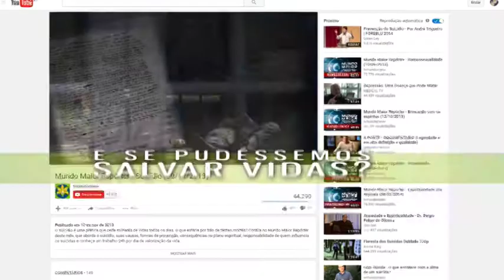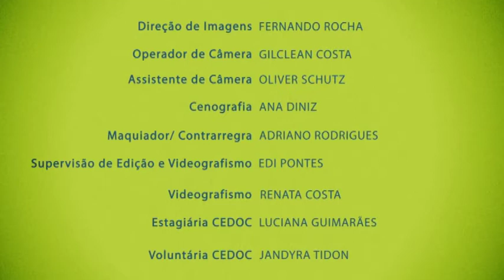Desafios | A Caminho da Luz | Parte 4 (28/12/2016)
Os desafios são ferramentas de evolução que proporcionam força e coragem para vencer as dificuldades da vida.
Todos temos desafios. Cada um tem seu grau de dificuldade e estão presentes em cada reencarnação que passamos.
Mas quais são os seus desafios? Vencer o medo, o orgulho, a insegurança? Todos somos portadores de dificuldades e o grande desafio é vencê-las, quando e onde se manifestarem. Quer saber mais sobre esse assunto tão desafiador? Confira no A Caminho da Luz.